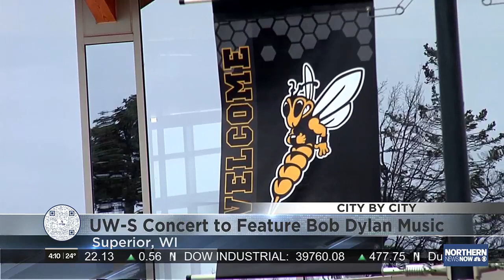City by City: Superior, Red Cliff, Wisconsin